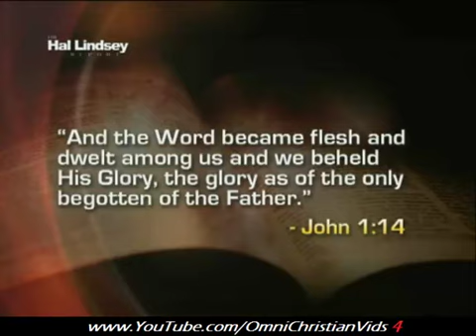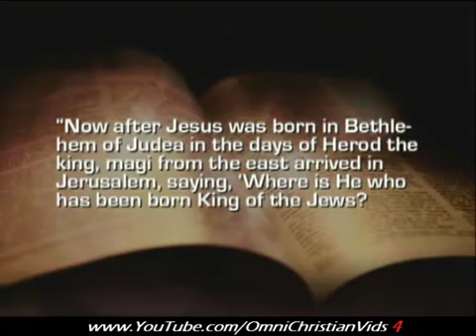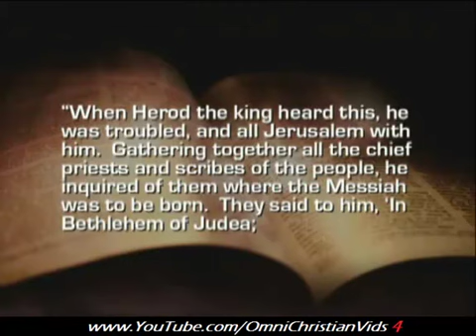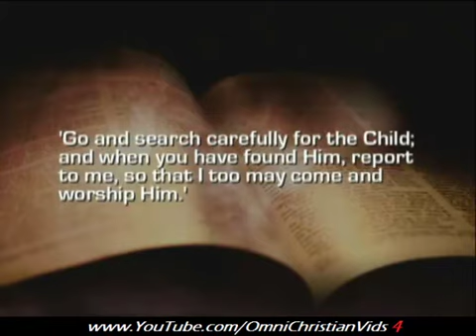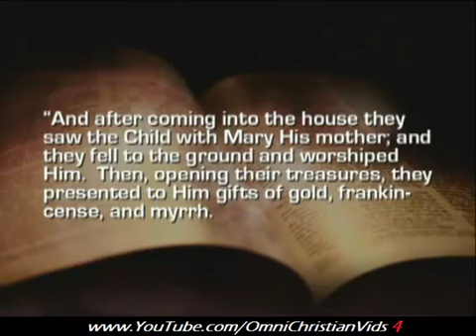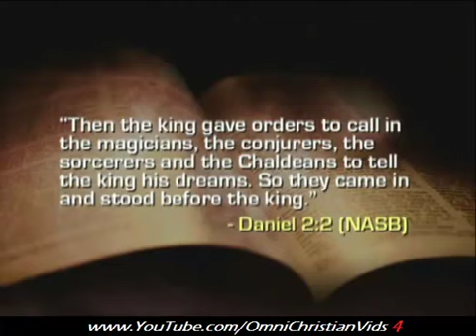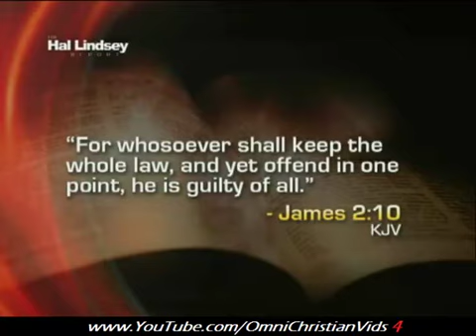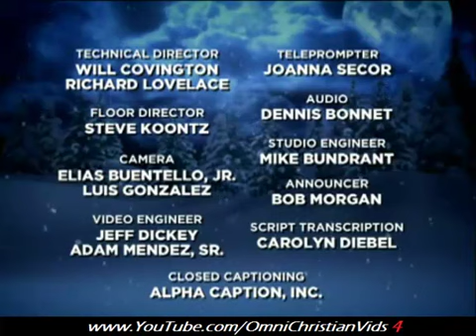Hal Lindsey Report (12.19.14)